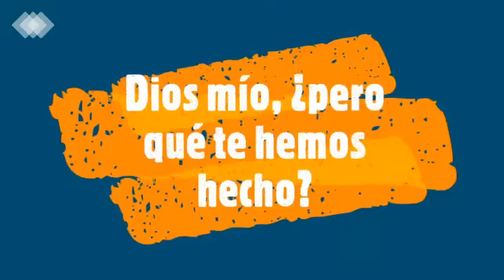Campaña Del21al21 Descasanomedejoenredar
📽️📽️📽️ Mila esker a todas las personas y colectivos antirrumor de Araba que habéis contribuido a crear esta propuesta tan completa de películas, documentales y series con mensajes a favor de la diversidad.
Esta actividad se enmarca en la campaña Del21al21 Desdecasanomedejoenredar, que gestionamos desde CEAR-Euskadi junto con la Diputación Foral de Álava.

Aquí una selección de propuestas para esta cuarentena. 📽️📽️